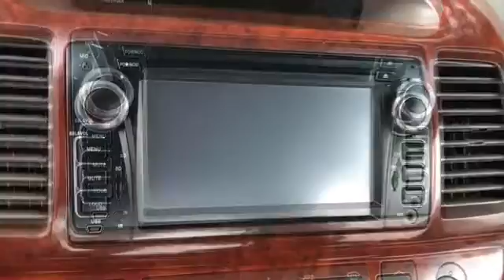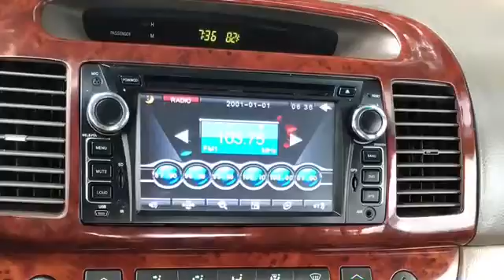ឡានលក់តំលៃ $10500, Toyota Camry XLE 03 Full Option,Tel , California car,cambodia price car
ស្រី​ខ្មៅ​តែងខ្លួនរួចហើយ😍😍
ប៉ាឡែន​ xle fullពេញ ឆ្នាំ​03​ ខែ07
ឡានអត់បុក​ មុខក្រោយ​ស្អាត​ណាស់​
ម៉ាញ៉េ​ថាច់នឹងកាំមេរ៉ា​មើលក្រោយហើយស្រេច👍
ចង់បានខល​ទីតាំង​ខេត្ត​បាត់ដំបង​ 0
មកមុនបានមន😘😘